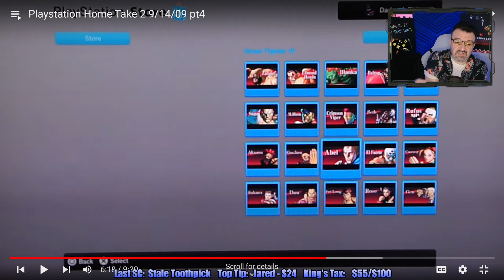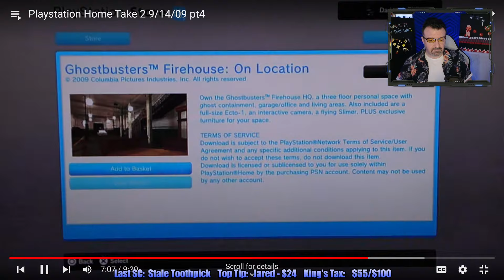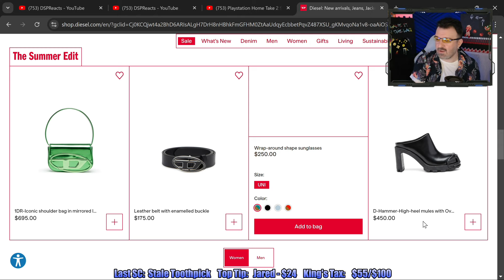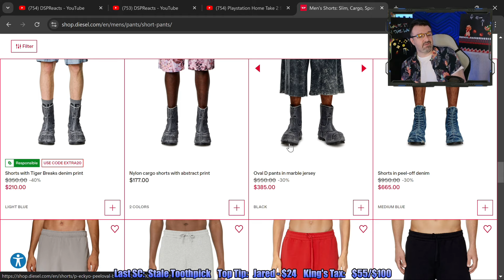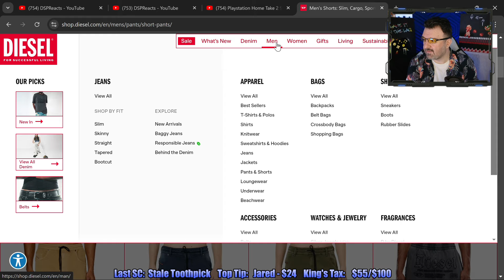FREE1UP, NEW Mall & Diesel STILL Exists? THOSE PRICES!! Part 7: Retro React - PS Home Walkthroughs